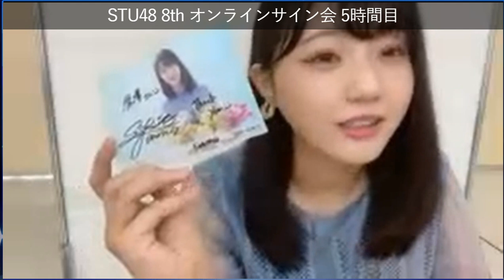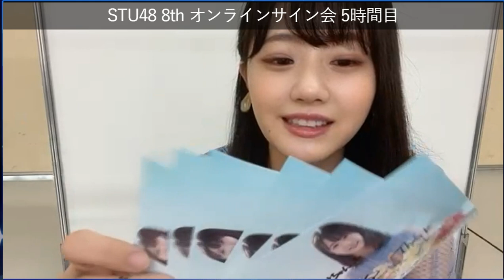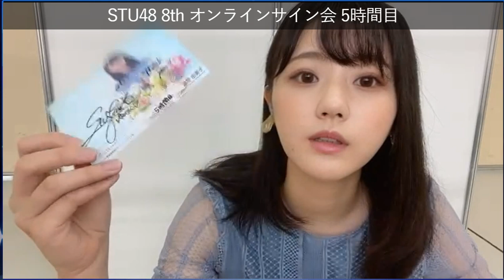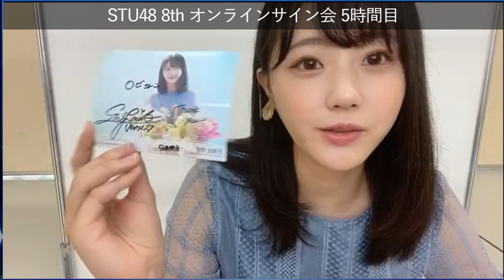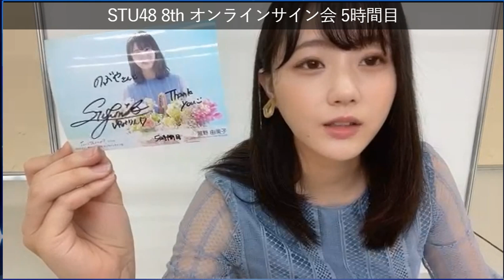SHOWROOMで出会った美人 瀧野 由美子 TAKINO YUMIKOちゃん オ 応援隊19（STU48） 8th オンラインサイン会 Japanese cute idol 일본 귀여운 아이돌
2022年8月21日（日）STU48 8th オンラインサイン会

瀧野 由美子 TAKINO YUMIKO　ちゃん
生年月日：1997年9月24日
出身地：山口県
ニックネーム：ゆみりん
血液型：O型
好きな食べ物：尾道ラーメン・マンゴー・生クリーム
瀬戸内でオススメのもの：SLやまぐち
特技：サックス
趣味：鉄道鑑賞
一言：まだまだ未熟な私ですが、これからも笑顔を届けることができるように頑張ります!!

잘 부탁드립니다 （´-`）.｡oO